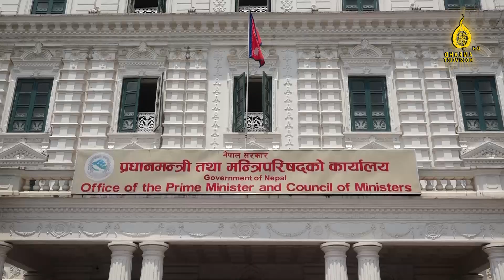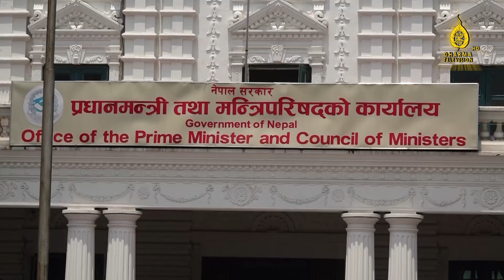रेशम चौधरी रिहा गर्न सरकारको दौडधुप, राष्ट्रपतिसमक्ष फेरी सिफारिस || Dharma TV